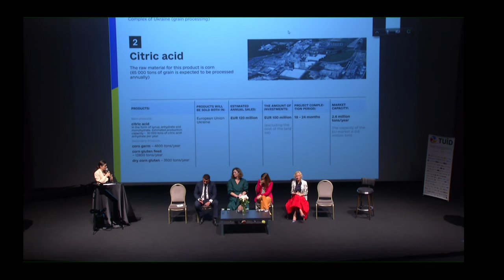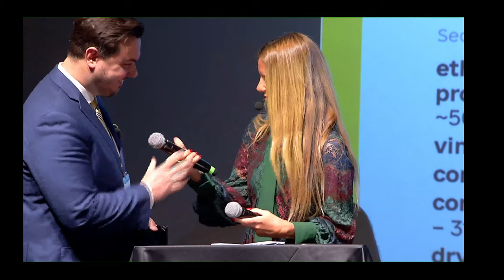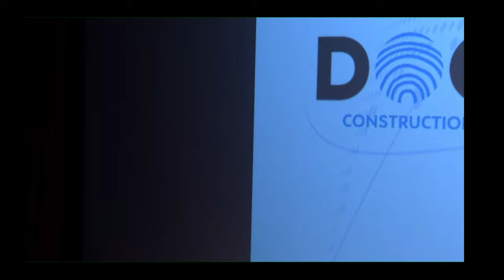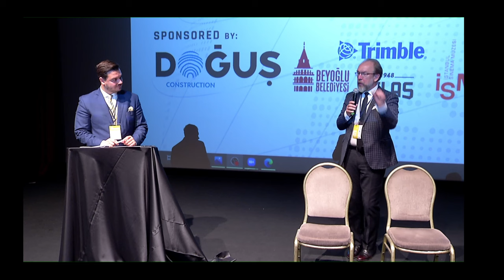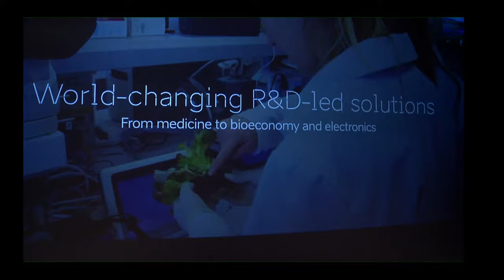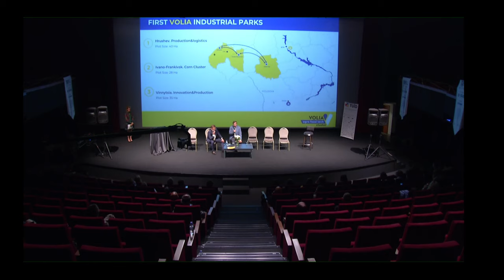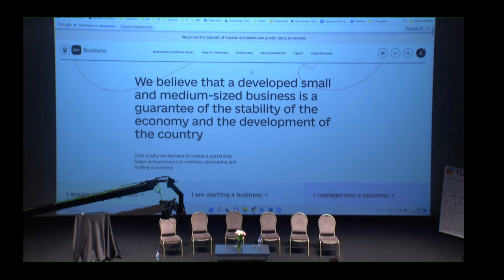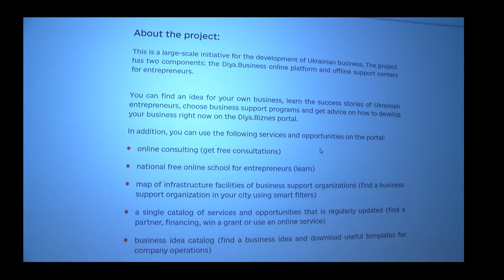The Global Economic Impact Forum on Ukraine DAY 1 - 21st July 2022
Recording from the Global Economic Impact Forum on Ukraine - a 2 day forum held in Istanbul, Turkiye, on the 21st and 22nd July 2022.

The Global Economic Impact Forum on Ukraine was a culimination of ongoing weekly web conferences held by the International Trade Council. Those wb conferences were designed to discuss the ongoing impact of the war in Ukraine on the international community, to stimulate trade with Ukraine, and to look for tangible solutions to international trade issues. Attendees at these web conferences regularly asked for an in-person event which, finally, was branded the Global Economic Impact Forum on Ukraine!

The event was conceptualized and implemented by the International Trade Council with the support of the many important partners in Ukraine including the Ukrainian Chamber of Commerce and Industry, the National Investment Council, the US-Ukrainian Business Council, the Turkisk Ukrainian Business Association, the Canada Ukraine Chamber of Commerce, the European Business Association, the Ukrainian Automotive Cluster, the Ukrainian Cluster Alliance, the Ukranian Logistics Alliance, the Association of Industrial Automation of Ukraine (APPAU), the Ukrainian-Austrian Association, the Parliament of Ukraine and the members of parliament: Mrs Halyna Yanchenko, Mrs Lisa (Yelyzaveta) Yasko and Mr Dmytro Natalukha and US Senator Steve Daines and Canadian Senator David Wells.

Attendees at the Global Economic Impact Forum came from across the globe to participate in this important B2B event which was designed to stimulate investment in, and trade with, Ukraine, and surrounding countries.

A big thanks to the forum partners and sponsors Beyoglu Belediyesi, Ms Burcu Çetinkaya, AgroTV, Dogus Construction, Trimble, Dimes, Atlas 1948, Istanbul Sinema Museum, Serka, Baltic Accounting Experts, Simet, ULCC, Nazali, Creative Tim, Play Vertical, Meetinga, Smart Link, Hulanicki Bednarek and the International Chamber of Commerce.

There are far too many other people to thank but in particular we'd like to give a shout-out to Denys, Alex, Olga, Sinan, Nina, Ron, Onyx, Rajiv, and the indispensible Mr James. The International Trade Council events team deserve a huge round of applause in working 24 hours a day for 2 months alongside the 11 Ukraine co-organizers. The Ukraine team deserve a huge round of applause for their patience and determination to come together and make the forum happen. Even in peaceful times it is difficult to organize such an event. It is 100 times more challenging during war.

Photos from the event are available to download for a limited time.